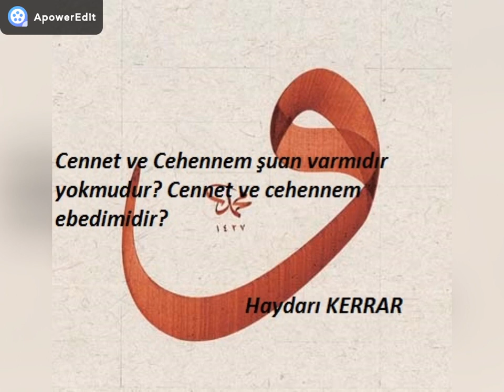cennet ve cehennem şuan varmı? cehennemde azab ebedimi?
Gençlerin dini sorularına cevaplar serisi- Cennet ve cehennem şuan varmıdır? Cennette ve cehennemde olan nimet ve azab ebedimidir? bereket bulmanız duasıyla